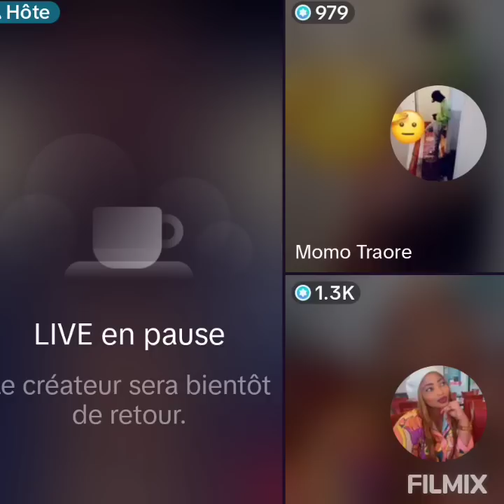Momo de canada Et Otis partie - 3 ( 28/08/23